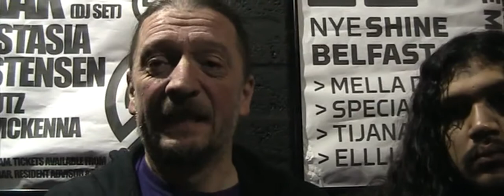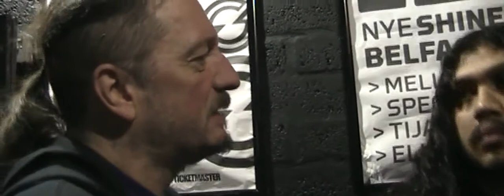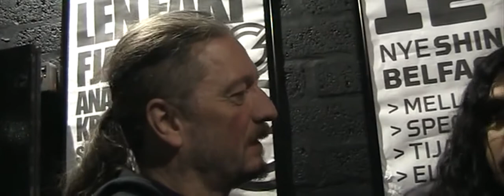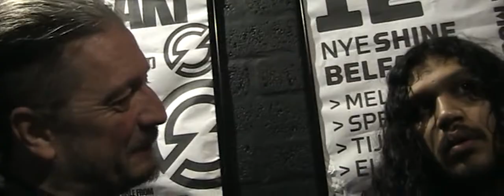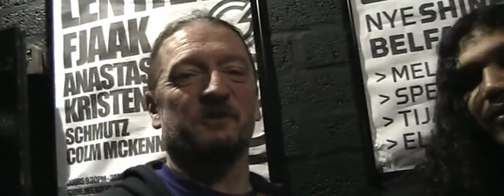Uber Rock interview with Chris Monroy of Skeletal Remains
DJ Monk of Uber Rock interview with Chris Monroy of Skeletal Remains prior to the show in Belfast on 5 December 2019.